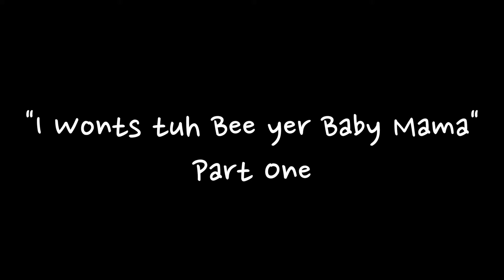Caroline the Job Hunter Episode 1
A note from the producers: The inclusion of the confederate flag as a visual prop in this 2014 episode is for satirical and comedic purposes only and, we believe, is appropriate in the context of this social commentary.  No one associated with this production condones or tolerates the use of this outmoded symbol of racial oppression and, in fact, its appearance here was meant to highlight the absurd prevalence of the rebel flag in modern Southern society at the time of production.  The producers encourage the continued elimination of all institutional references to the confederacy.  It is our belief that comedic expression should have no bounds but we do apologize to anyone, including our Southern friends, who may be offended by this episode.

Produced 2014 by 29 degrees Leo Productions (Burbank, Calif.)

“Caroline the Job Hunter,” the prequel to “Sweet Caroline,” is the hilarious video diary of an illiterate Southern woman who sought employment by recording self-interviews for jobs for which she was, unfortunately, extremely unqualified.

This eight-part series reveals what Caroline and her fugitive, polyamorous husband Cletus were like before her job-hunting videos went viral, attracting the attention of an unscrupulous Hollywood producer and changing their lives forever.

Episode One, “I Wonts tuh Bee yer Baby Mama,” part one – Caroline applies to be a surrogate mother.

and